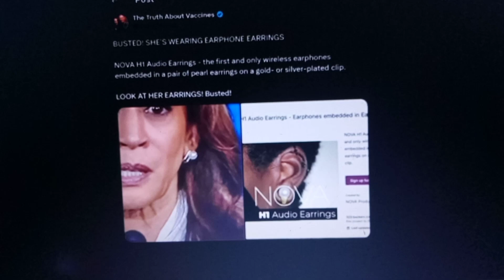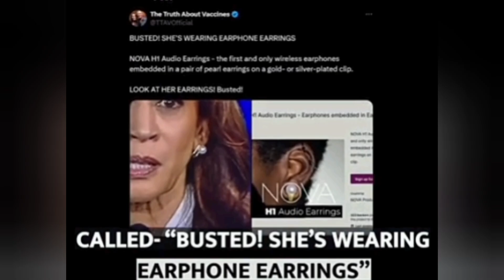Did Kamala Harris Wear Nova Earphones As Pearl Earrings?